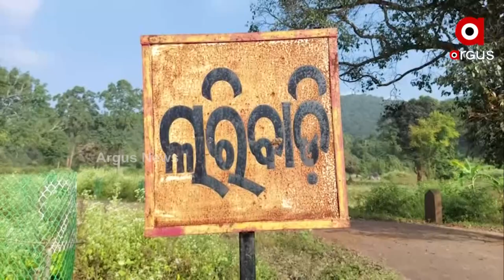Odisha Government's Various Development schemes not reaching out the people in Daringbadi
Despite of numerous schemes by the Odisha Government still people are being deprived of such schemes and are facing many difficulties in their day to day life.